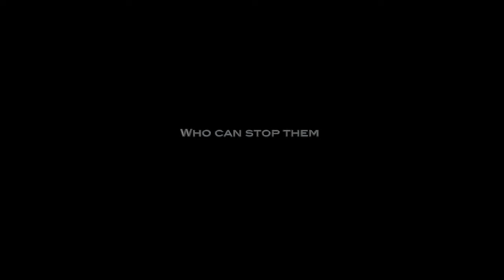A Dubstep Clashical